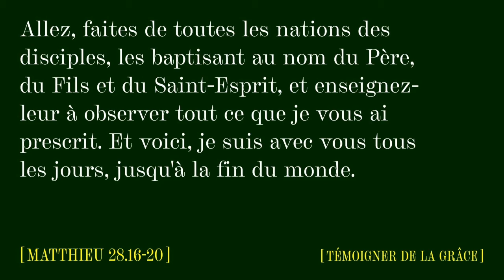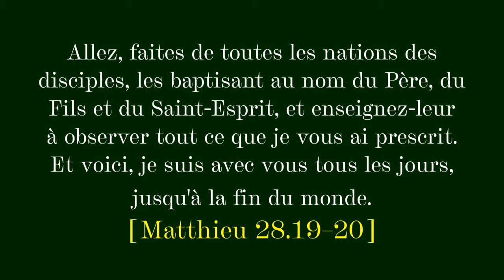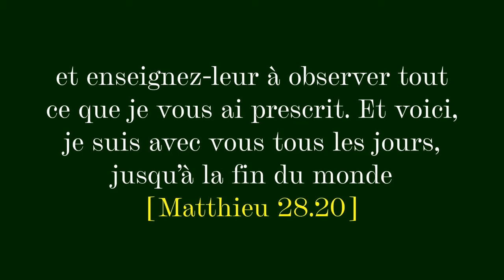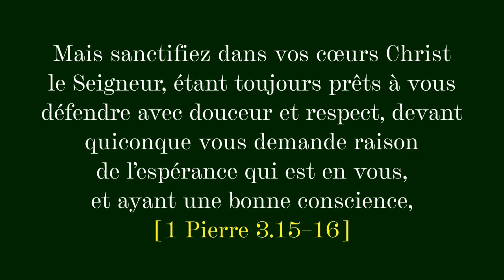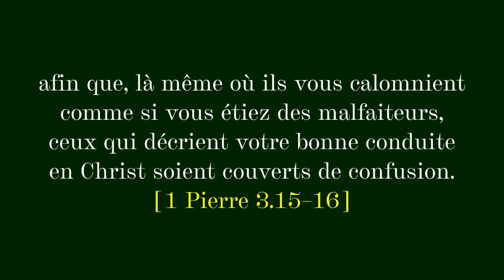Témoigner de la grâce (Matthieu 28.16-20)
Exposé par Yanick Ethier, prêché le 7 février 2021.

🔵 RÉSUMÉ : Jésus est spécialement avec nous quand nous faisons des disciples, c’est aussi une belle discipline de la grâce.

PLAN :
1️⃣ Le Dieu qui est spécialement avec nous dans la mission
 ◻️  Jésus est toujours avec nous
 ◻️  Spécialement quand nous entrons dans sa mission
2️⃣ Allez, faites de toutes les nations des disciples
 ◻️  Allez, annoncez l’Évangile de la grâce
 ◻️  Enseignez-leur à imiter Jésus-Christ
3️⃣ Faire des disciples, une discipline de la grâce
 ◻️  Faites des disciples selon l’Esprit
 ◻️  La joie comme fruit de la mission

Cliquer sur la cloche «🔔» pour être informé lorsqu’une nouvelle vidéo est mise en ligne. 🎶 N’oubliez pas d’aller suivre notre chaîne de Louange